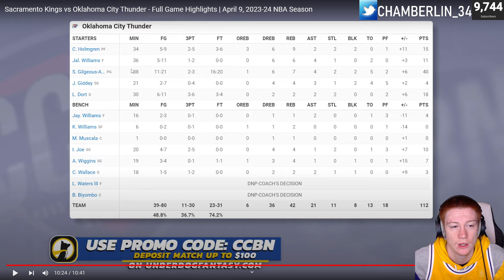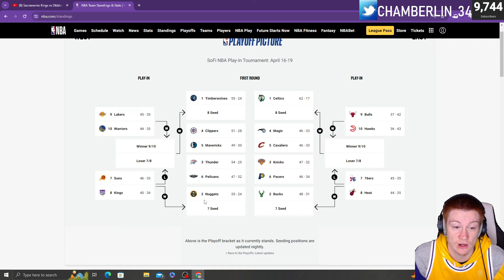ZTAY reacts to Kings vs Thunder!